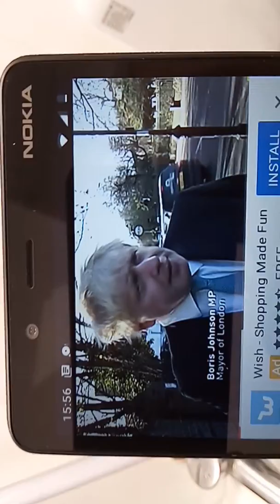Boris calls trump out